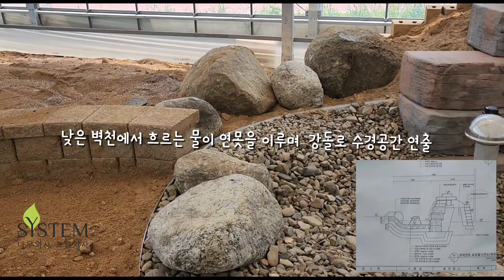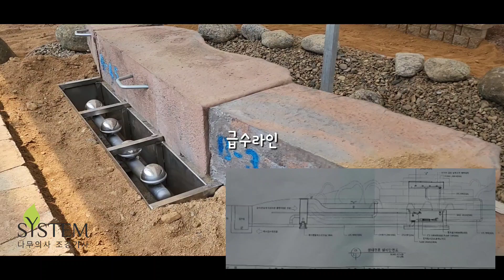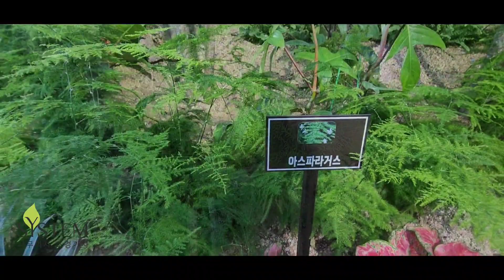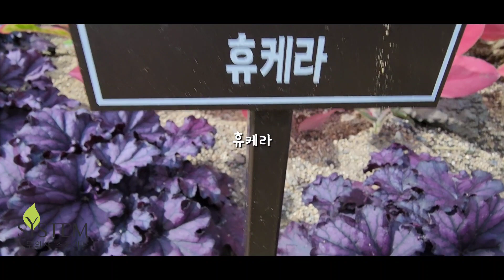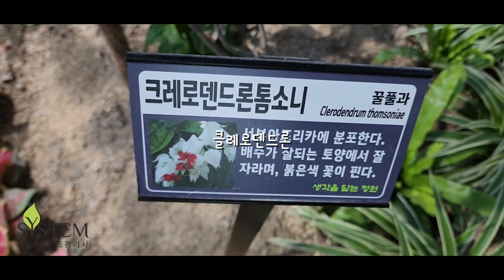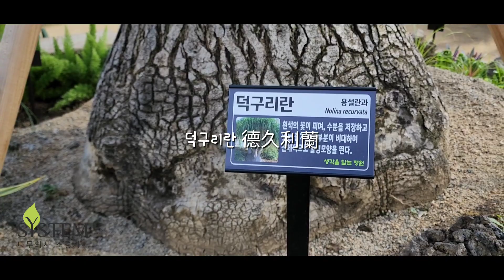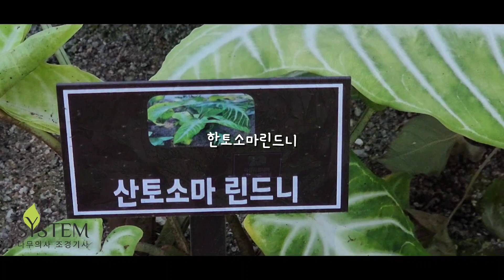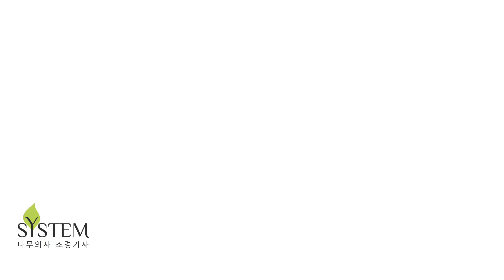온실 관엽 식물들